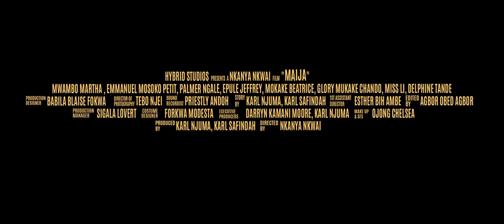Maija Trailer - Nkanya Nkwai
“Maija” delves into some of the intricacies of the Bakweri culture. It examines the link the Bakweri people have between menstruation and Albinism. Will you stand for “tradition” however repulsive and mundane it is, when it comes knocking at your door? That is the debate Maija hopes to start.
Hamilton Black Film Festival: May 28-30, 2021 (Going Virtual)